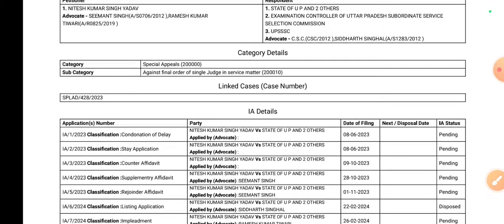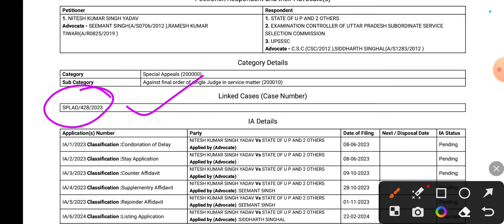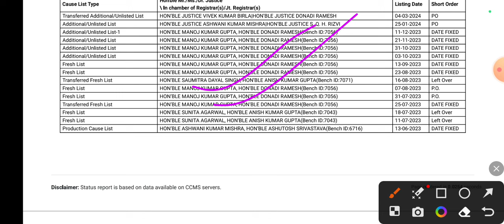lekhpal court case update || कन्या विद्याधन || PURA || State Boundary || विंध्याचल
Hello friends

lekhpal bharti joining update || negative atmosphere से कैसे बचें
upsssc Big Breaking news || combined tech result || forest gaurd रिज़ल्ट

Keep supporting
Keep smiling.